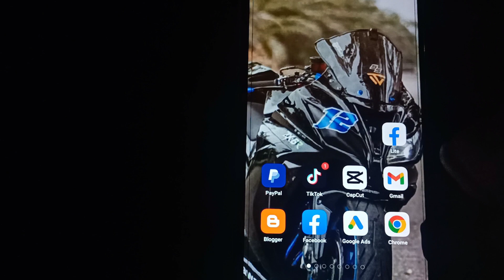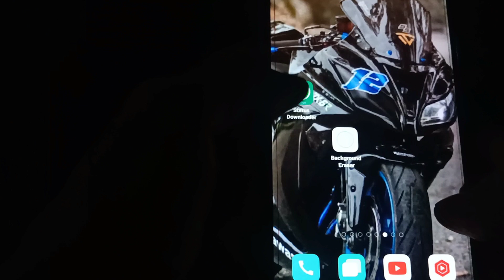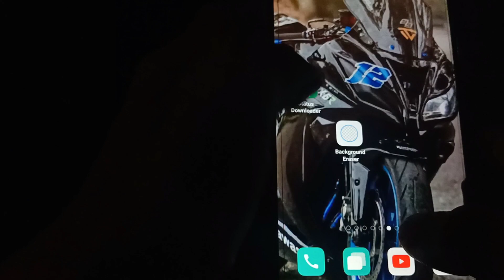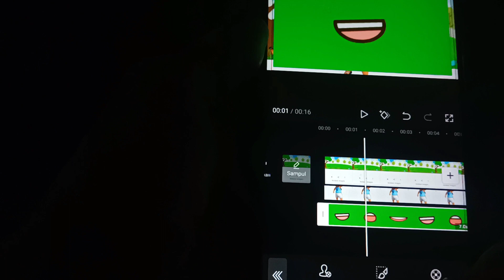CARA EDIT ANIMASI GAMBAR BERBICARA PEMULA CAPCUT 2023